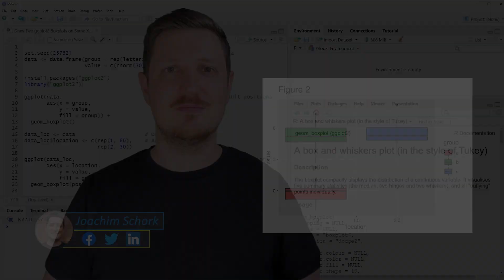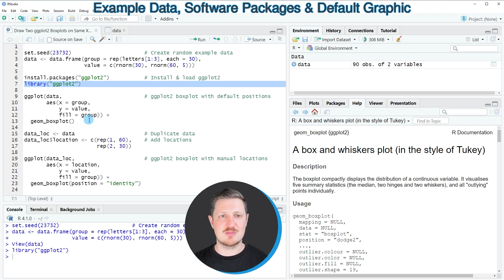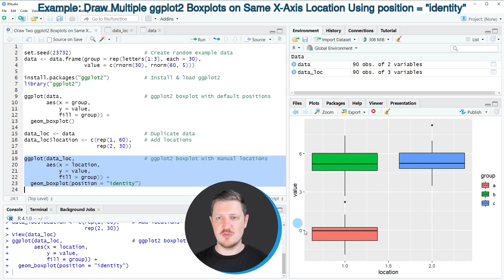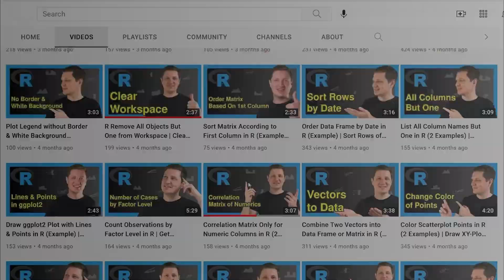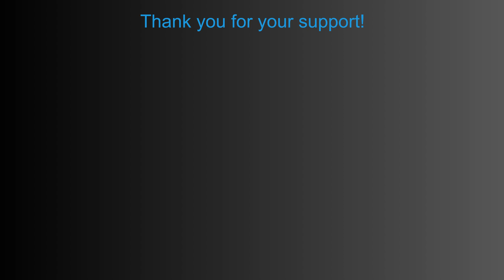Draw Two ggplot2 Boxplots on Same X-Axis Position (Example) | geom_boxplot(position = "identity")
How to draw multiple boxplots on the same axis location in the R programming language. More details
R code of this video:

set.seed(23732)                       # Create random example data
data ‹- data.frame(group = rep(letters[1:3], each = 30),
                   value = c(rnorm(30), rnorm(60, 5)))

library("ggplot2")

ggplot(data,                          # ggplot2 boxplot with default positions
       aes(x = group,
           y = value,
           fill = group)) +
  geom_boxplot()

data_loc ‹- data                      # Duplicate data
data_loc$location ‹- c(rep(1, 60),    # Add locations
                       rep(2, 30))

ggplot(data_loc,                      # ggplot2 boxplot with manual locations
       aes(x = location,
           y = value,
           fill = group)) +
  geom_boxplot(position = "identity")